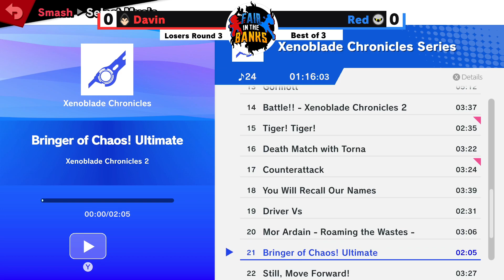FAIR IN THE BANKS #36 Losers Round 3: Davin (Kazuya Mishima) vs Red (Meta Knight)